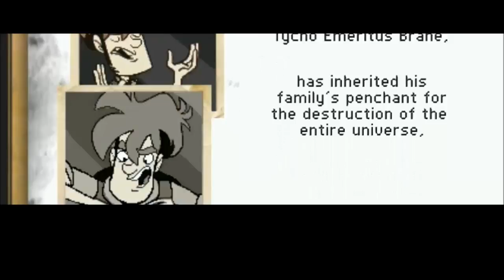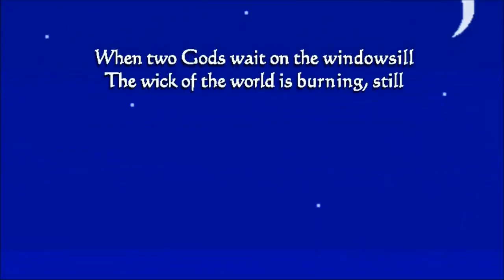Let's play - On the Rain-Slick Precipice of Darkness 3 - #01 (New Arcadia)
Welcome to my Let's play series of the game called "Penny Arcade's On the Rain.Slick Precipice of Darkness Episode 3" by "Zeboyd Games".

This game continues the Penny Arcade saga and lets you find out what happens if you put "four gods on a windowsill" and Tycho and Gabe in the same box.
It ends up being violent, vulgar, immature and most importantly hilariously entertaining.
Enjoy the Let's play!

If you are interested in me you will not be able to pick me up in the next Steam summer sale, if you comment though and I'll be sure to read it!